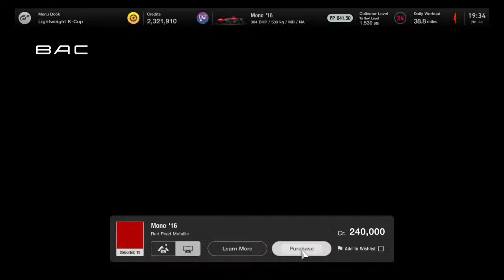gingerbaxter1978's gt sport , Ultimate racing league on facebook